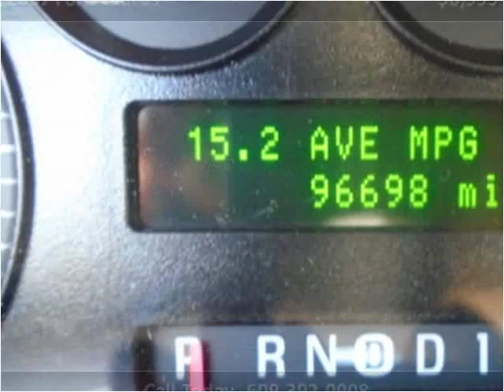2007 Ford Taurus Used Cars Ewing Township NJ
This 2007 Ford Taurus is available from Discount Auto Sales.